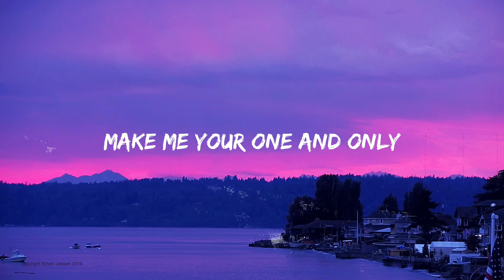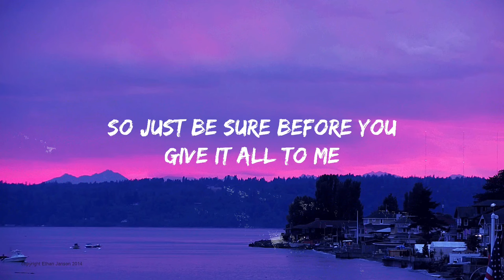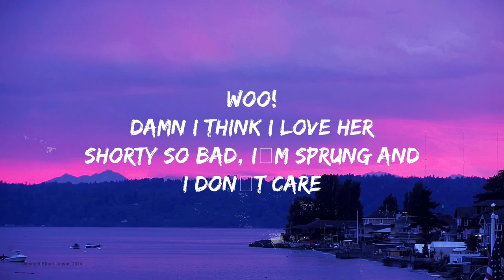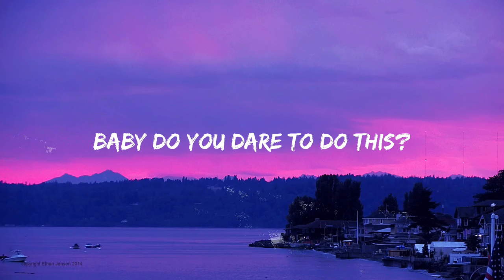Dark Horse - Katy Perry (Lyrics)